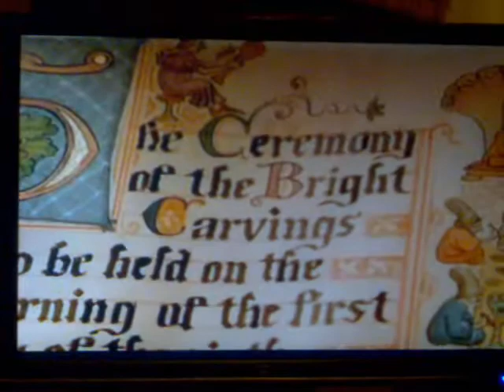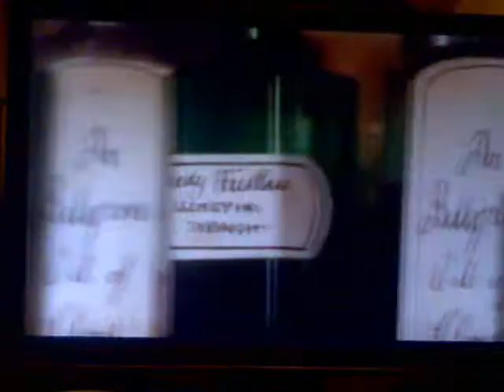Fantasiefilm "Gormenghast" Episode 1 - 5